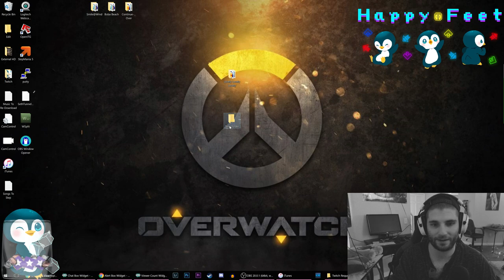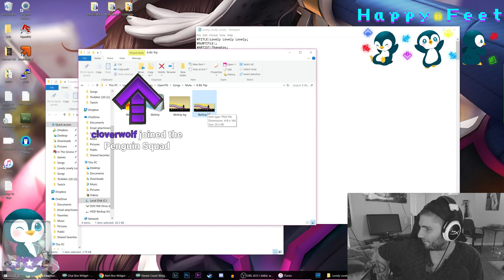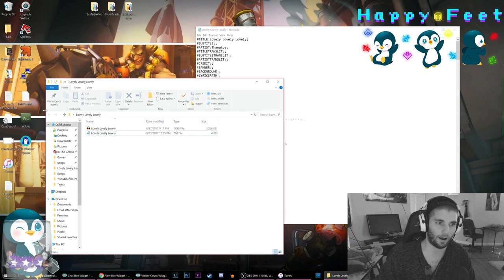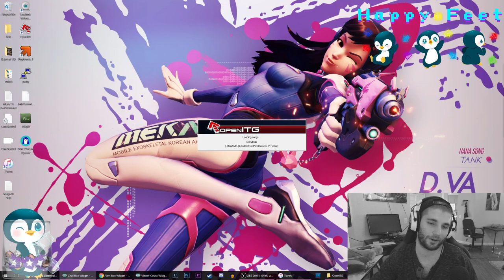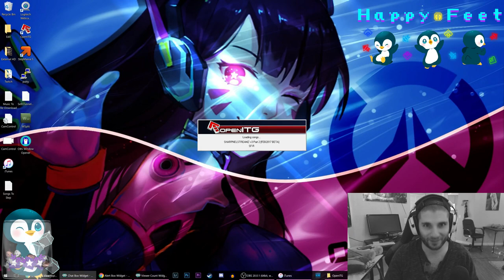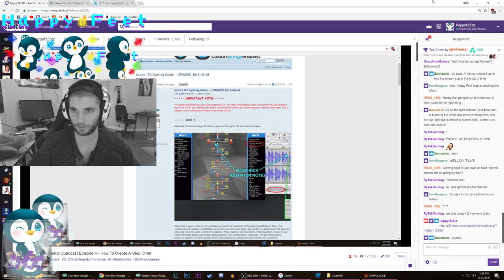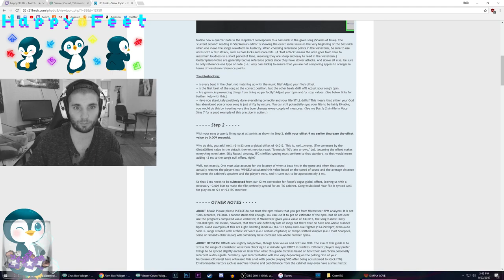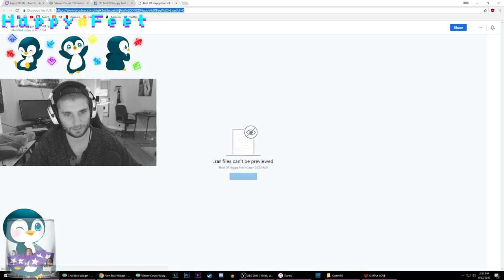Happy Feet's Quadcast Episode 4 - How To Create A Step Chart